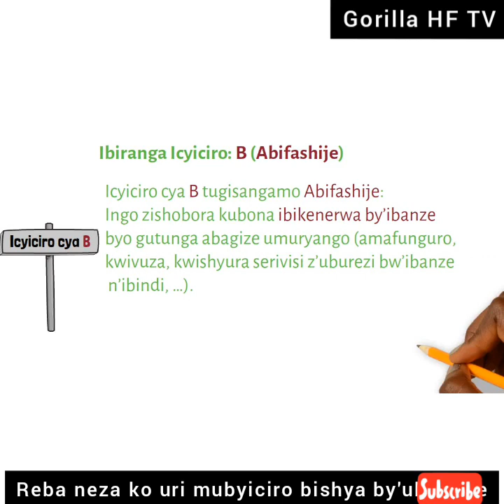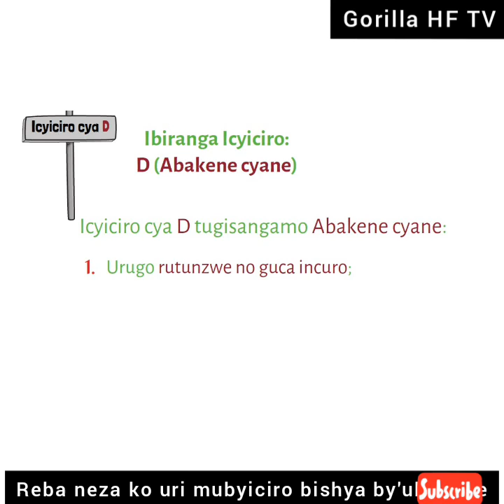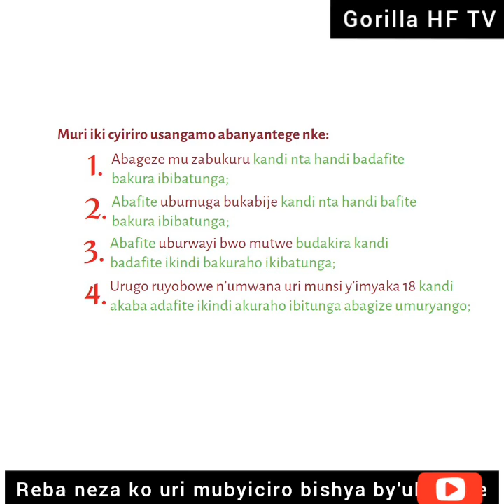ESE URI MUCYIHE CYICIROCY'UBUDEHE,🇷🇼🇷🇼🇷🇼🦍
leta y' urwanda ibinyujije muri ministère y' ubutegetsi bw' igihugu yashyizeho Gahunda y' ubudehe kugirango biyifashe mugukora igenamigambi mu guteza imbere abaturage no kuzamura imibereho myiza yabo biganisha igihugu Ku iterambere rirambye.

🇷🇼buri wese arasabwa kugira icyiciro cy' ubudehe Kuri buri rugo , murasabwa kutigira ba ntibindeba. kanda Kuri like , wongere ukande Ku ijambo ritukura ahanditse SUBSCRIBE nyuma mukore share   mujye mujyerwaho byihuse nibyo dushyizeho.